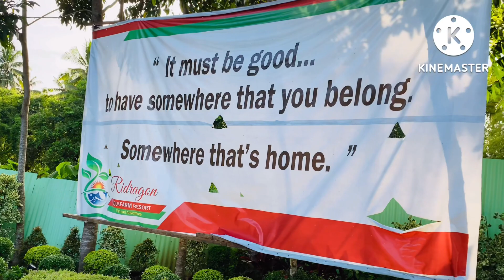Ridragon Aqua Farm Resort, Bansalan, Davao Del Sur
Our day tour experience at Ridragon Aqua Farm Resort. They have rooms available for overnight. Lights are amazing at night also unfortunately I was not able to take videos

Entrance fee is 100.
There corkage for drinks.